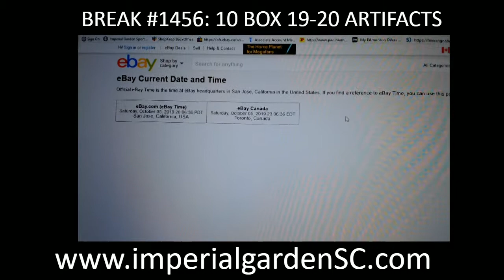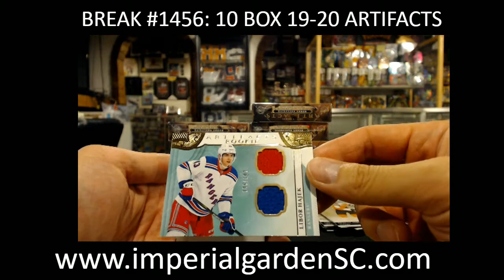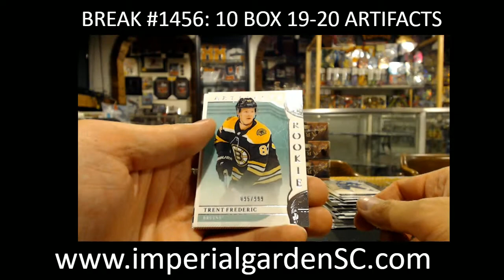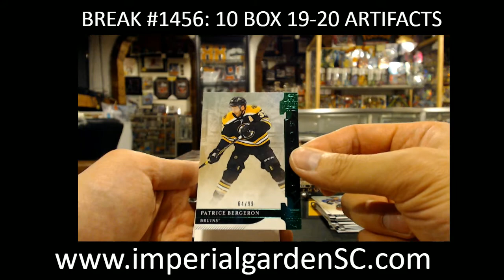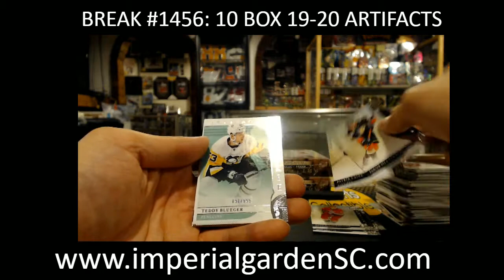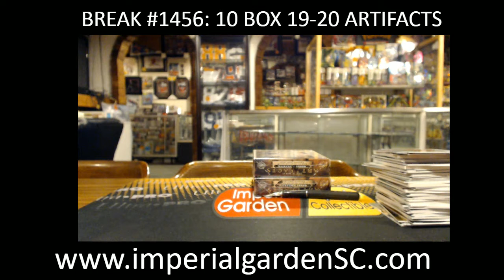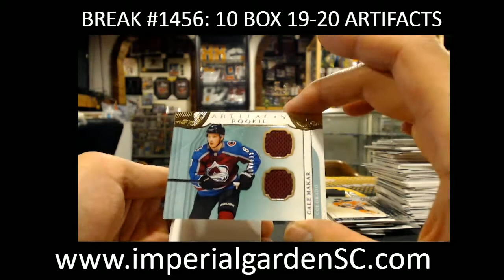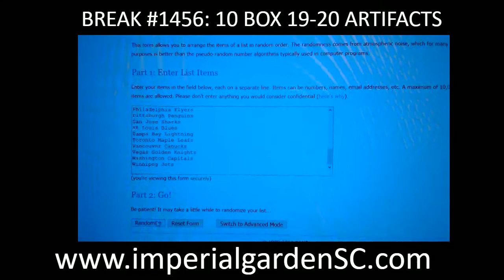BREAK #1456: 10 BOX CASE BREAK 19-20 UD ARTIFACTS NHL HOCKEY BOX